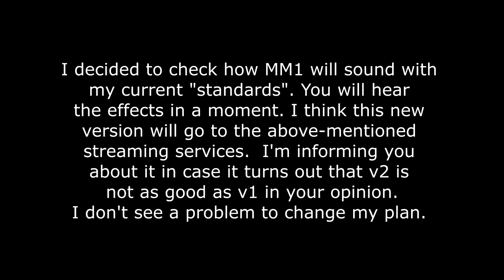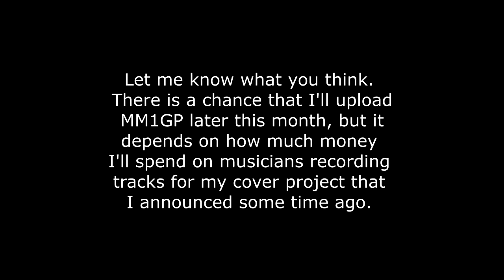A spontaneous remake maybe?